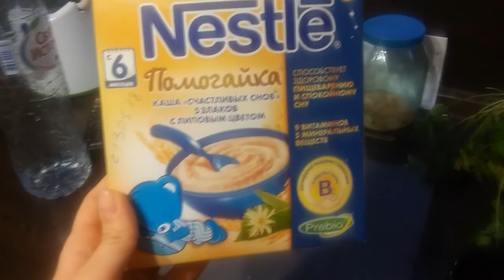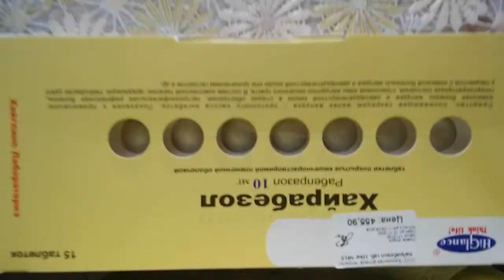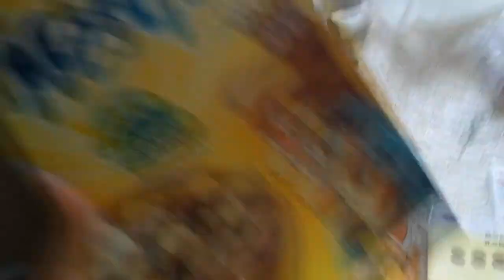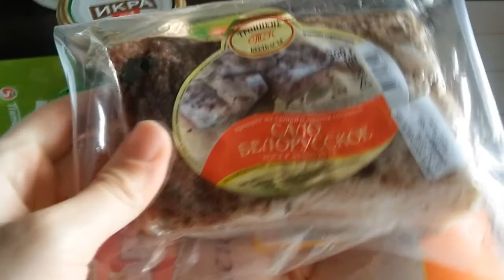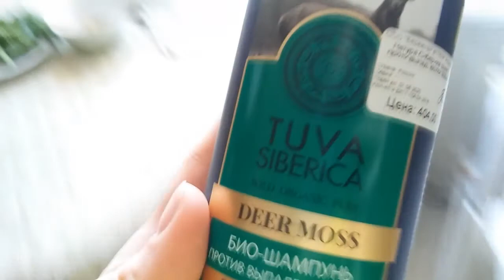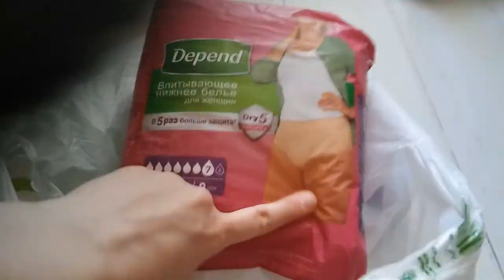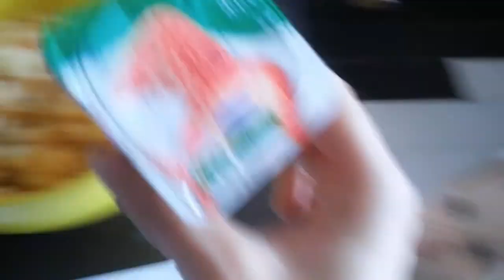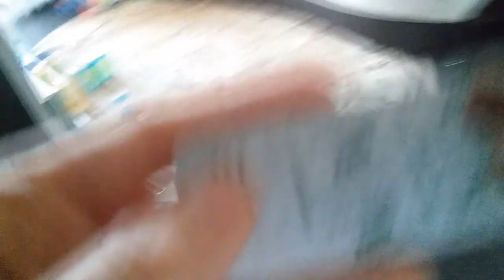привеет друзья..добро пожаловать на мой канал!!! новый влог!)))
Здравствуйте , меня зовут Екатерина, когда я родила сыночка то, стала его называть Пеньдюлька Жопатун. Мы живем в городе Ставрополь. Я снимаю влоги о жизни.